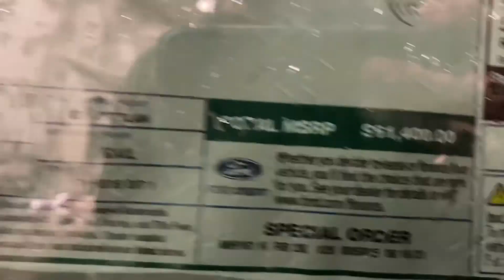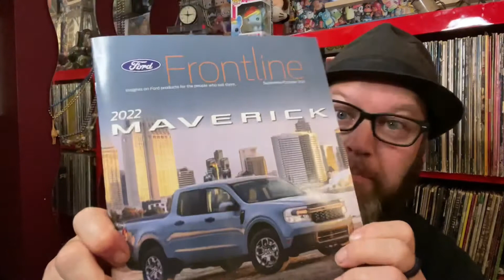2022 Ford Mustang Mach-E GT “Unboxing”?! and Sticker.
Ford Mustang 2022 GT “Unboxing”. What does the sticker reveal about this new GT electric mustang? And did it win the car and driver EV of the year again?